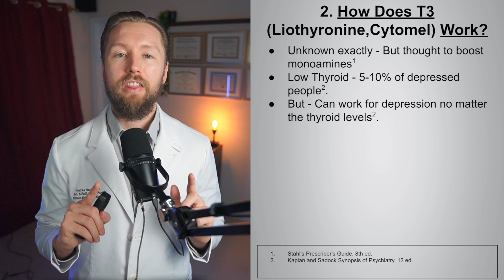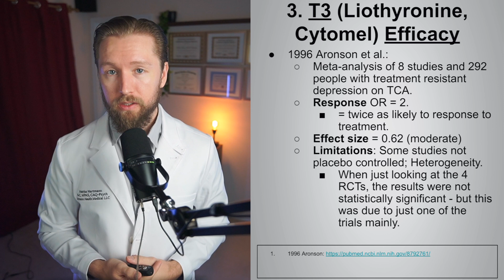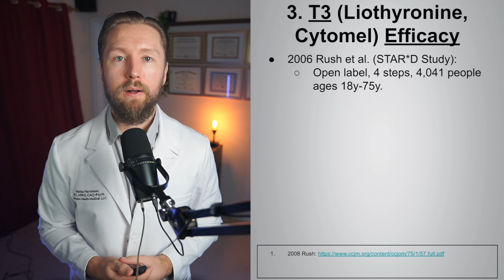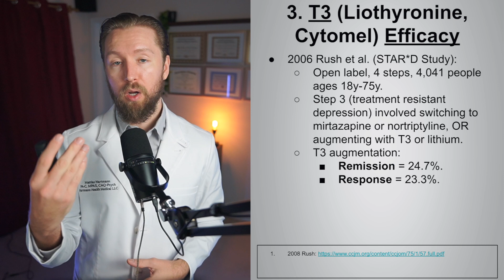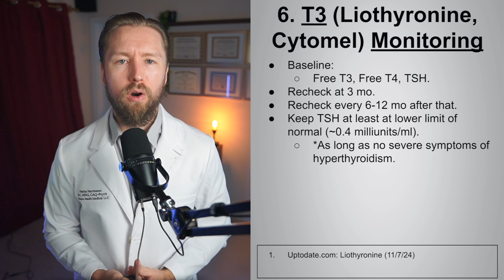Thyroid hormone (T3, Cytomel) for Major Depressive Disorder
Is Cytomel (aka T3 & liothyronine) the best Antidepressant augmentation strategy?

    - Stahl's Prescriber's Guide, 8th ed.
    - Kaplan and Sadock Synopsis of Psychiatry, 12 ed.
    - Medication Fact Book for Psychiatric Practice, 7th ed.

Mattias Hartmann, Board-Certified Psychiatric Physician Assistant.
Mood Psych.